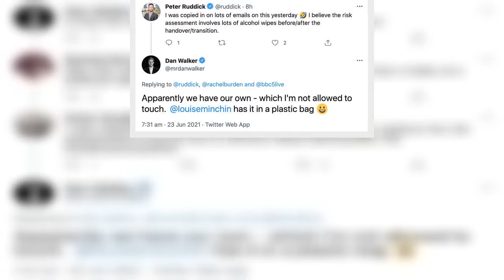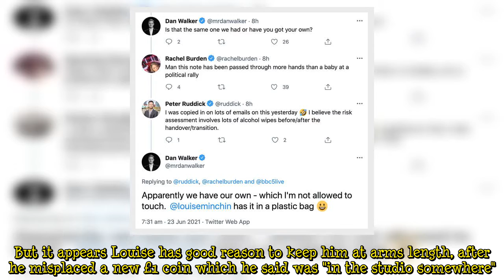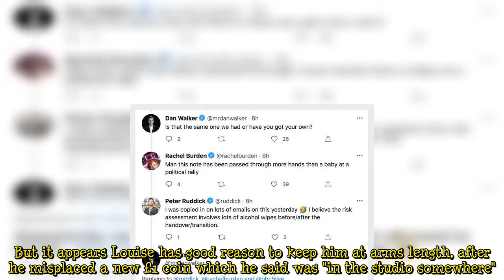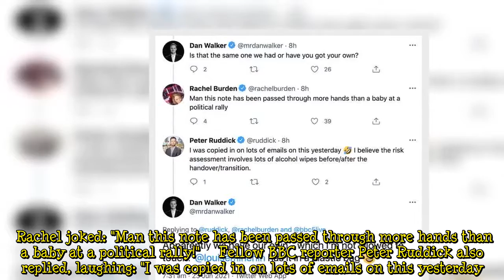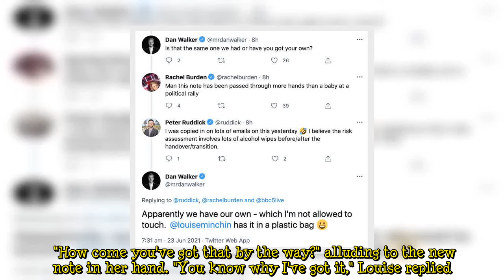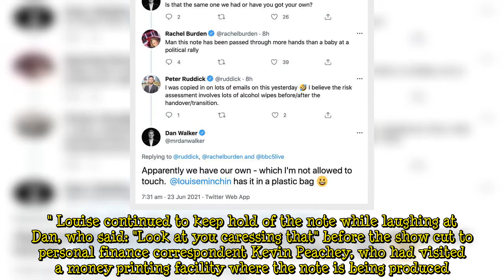Dan Walker on Louise Minchin's strict rule after work error: 'I'm not allowed to touch'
Dan Walker, 44, admitted his BBC Breakfast co-host Louise Minchin, 52, has some very strict rules for him when it comes to precious items. After the pair were discussing the launch of the new £50 note, which features World War Two codebreaker Alan Turing on alongside the Queen, Dan took to Twitter to reveal he's not allowed anywhere near it. But it appears Louise has good reason to keep him at arms length, after he misplaced a new £1 coin which he said was "in the studio somewhere". On the show  ...